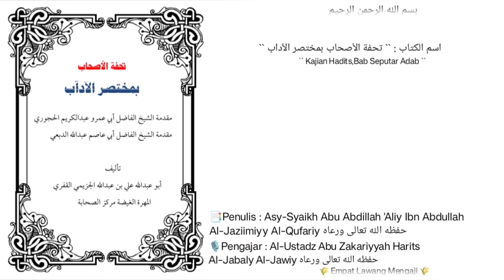Tuhfatul Ashab bimukhtashoril aadab | 27 | para salaf yg di kenal dengan AL QURUUN AL MUFADDHOLAH..?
Pembahasan seputar :
-siapakah para salaf yg di kenal dengan AL QURUUN AL MUFADDHOLAH..?
-larangan mencaci maki para sahabat Rosululloh shollallohu 'alaihi wa sallam.
-faedah seputar :
جهالة الصحابة لا تضرّ
"tidak di ketahui nama nya sahabat (dalam suatu riwayat hadits) tidak membahayakan".
-ancaman laknat untuk orang orang yg mencaci para sahabat Rosululloh shollallohu' alaihi wa sallam.
-ancaman laknat bagi para penggemar RIBA.
-apakah tukang parkir BANK RIBAWIYYAH juga terkena ancaman laknat..?
-Rosululloh shollallohu 'alaihi wa sallam adalah pemilik SYAFAATUL UDZMA (syafaat yg agung untuk ahli mauqif agar segera di selesaikan urusan nya).
-keadaan manusia kelak di padang mahsyar.
Dll